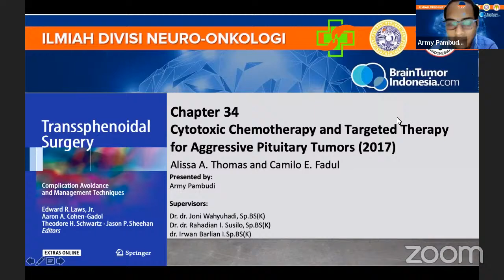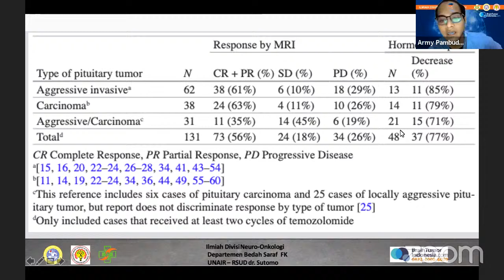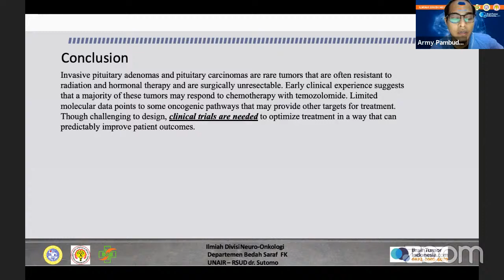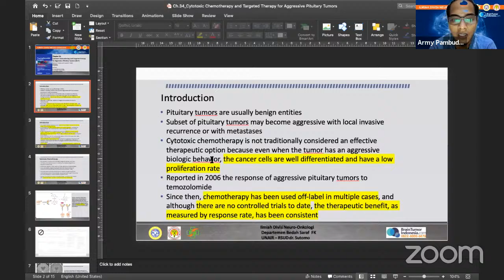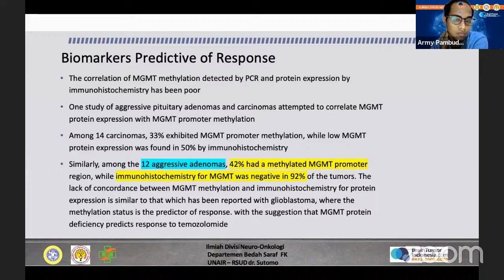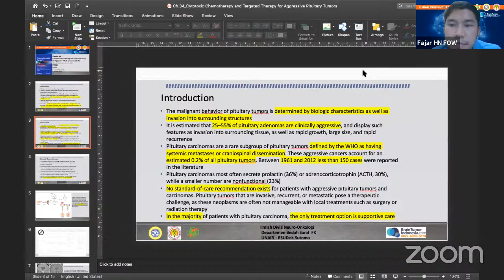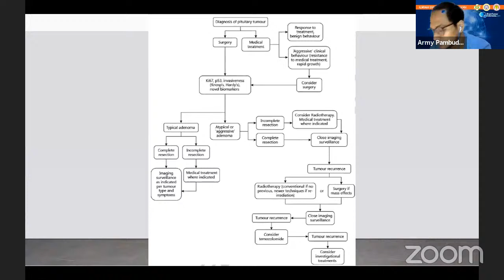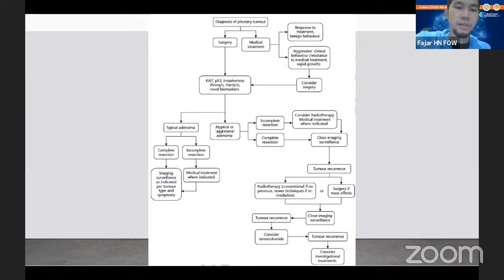LIBAS: Diskusi Ilmiah Divisi Neuro-onkologi